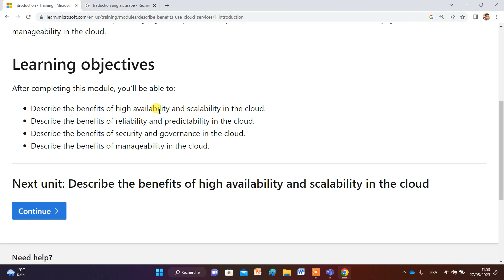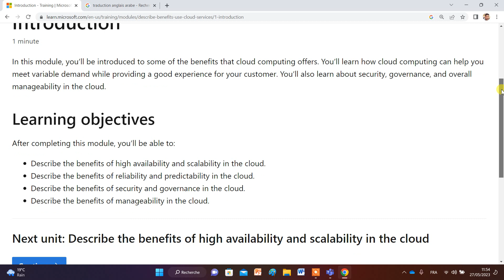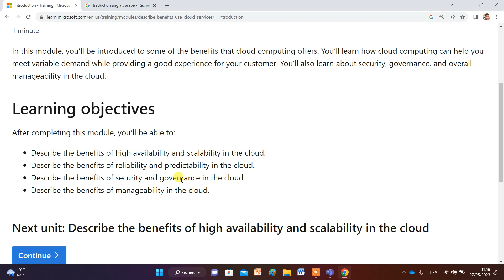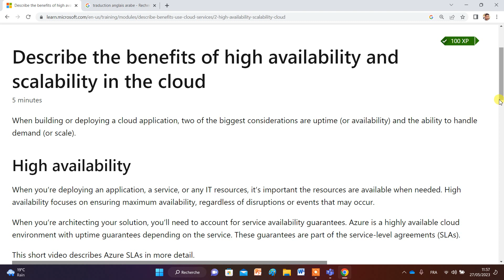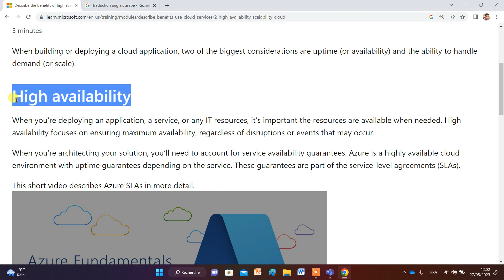M205, Administration D'Un Environnement Cloud 8شرح بالعربي